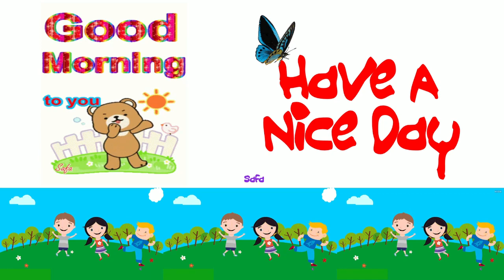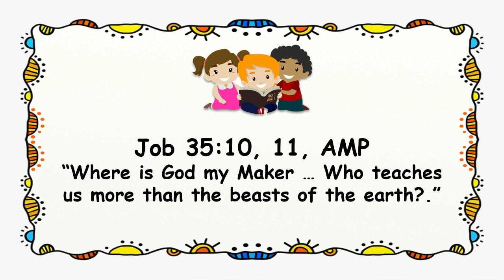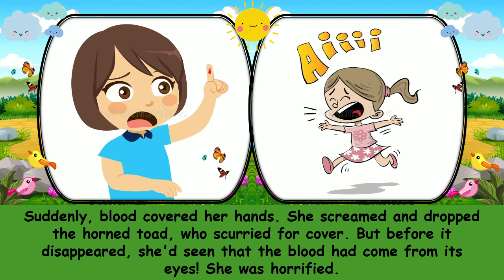"Factoid: Reptiles" Children Morning Worship | July 29, 2022